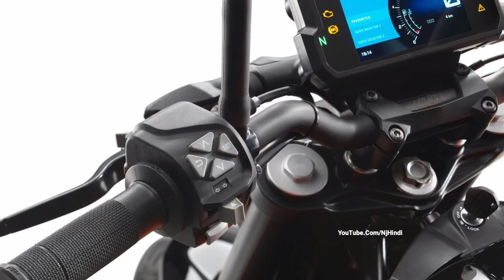KTM DUKE 125 ABS | बहुत ही कम कीमत के साथ लॉन्च हुई KTM की यह सस्ती बाइक, जानिये कीमत और फीचर्स